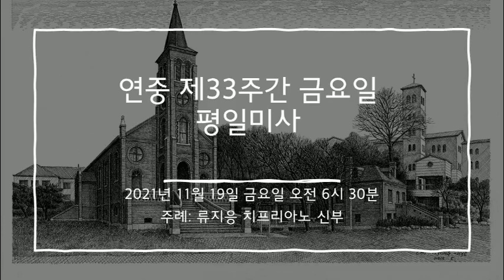2021년 11월 19일 미사 (연중 제33주간 금요일)[영상X]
일시: 2021년 11월 19일 오전 6시 30분
전례력: 연중 제33주간 금요일
장소: 성 베네딕도회 왜관 수도원 대성전
주례: 류지응 치프리아노 신부
반주: 조승우 요셉 수사